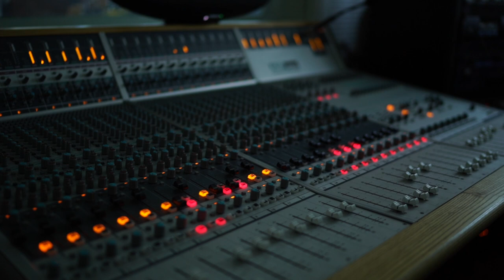Lara Eidi : The Dry Cleaner from Des Moines ( Mitchell/Pastorius/Mingus )- Cover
Live Studio recording of Joni Mitchell's " Dry Cleaner from Des Moines" from her album Mingus.
Recorded at Porcupine Studios, London
Mixed and Produced by Nick Taylor

Filmed by Hassan Akkaad

Lara Eidi  : Vocals
Naadia Sheriff: Piano
Dave Manington: Double Bass